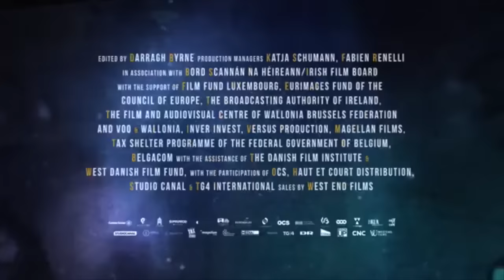Song of the Sea with music changed by Andrei Balasa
music and arr Andrei Balasa